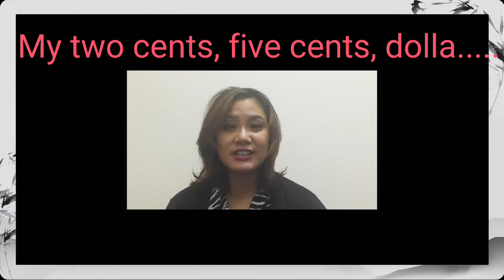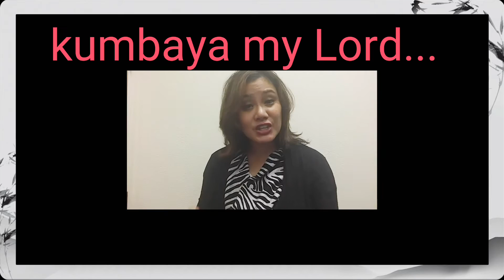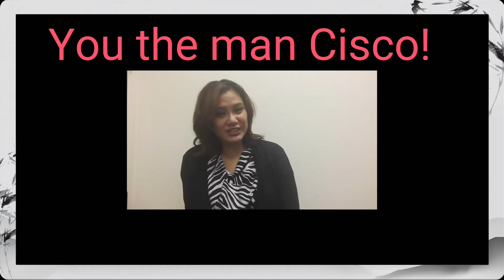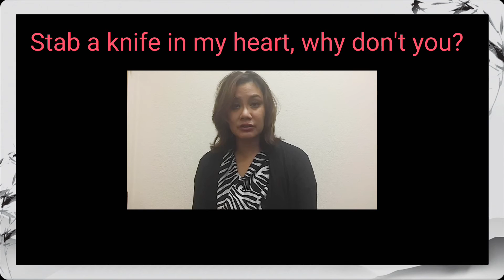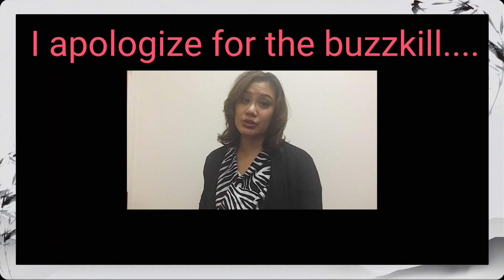Jocelyn's Flash Reaction/Review : Borrowing Problems From The Future